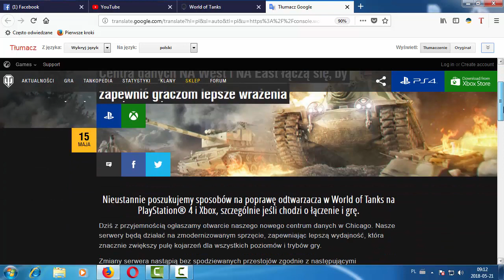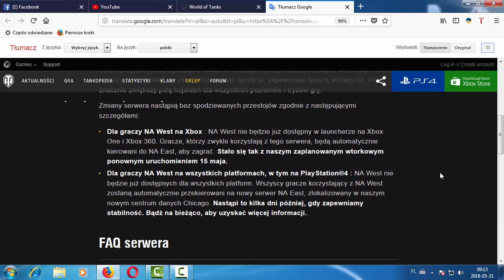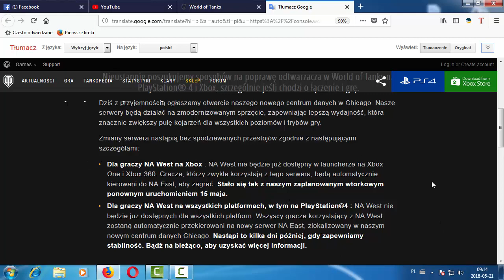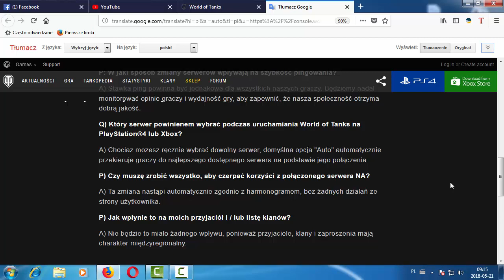World of Tanks-Zamknięcie serwera NA, połączenie ich ze sobą? Dlaczego?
Ciekawe kroki podejmuje WG, ale nikt nie wie dlaczego, piszą iż ma to polepszyć sytuację, ale czy tak jest faktycznie?